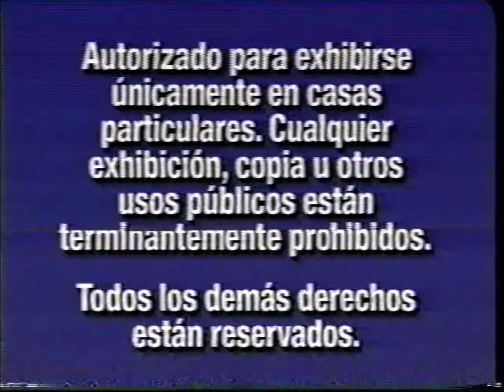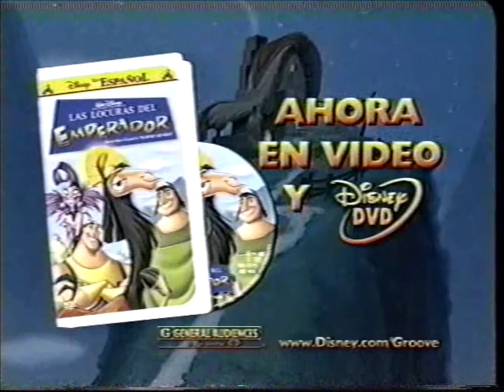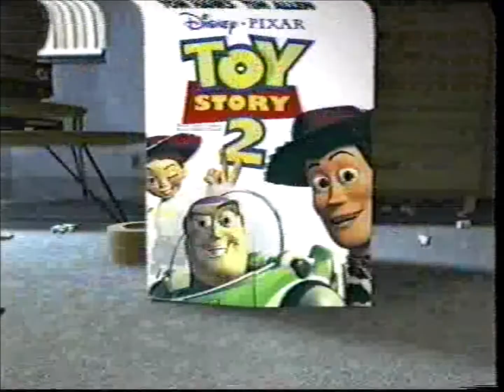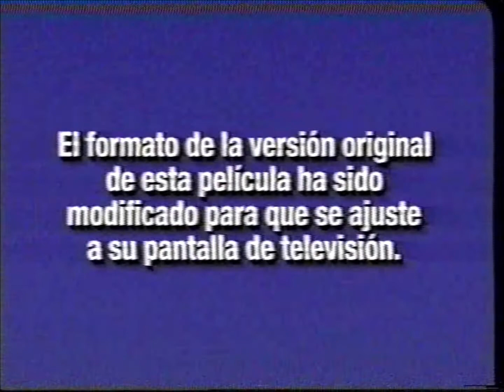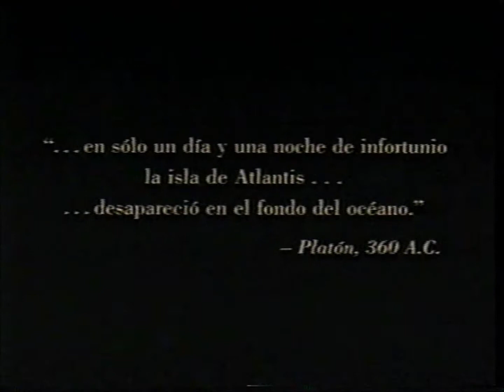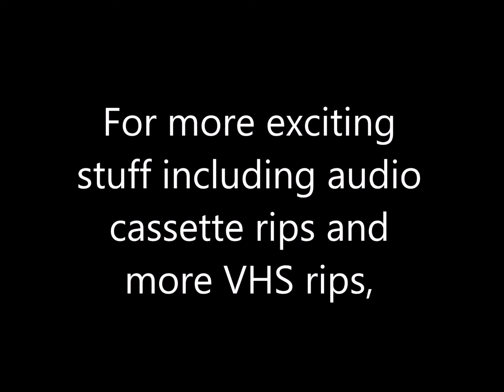Opening and Closing to Atlantis: El Imperio Perdido Bootleg VHS (2002)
**The Spanish Version of Atlantis: The Lost Empire**

Tape distributor: Walt Disney Home Entertainment
Original release date: January 29, 2002
Catalog number: 23822/73
No print date (this is a bootleg)

Contents for the opening:

1. Blue Screen of Death
2. Blue FBI Warnings (in Spanish)
3. Walt Disney Home Entertainment logo
4. Ahora en Video Y DVD
5. Las Locuras del Emperador trailer
6. Dinosaurio trailer
7. La Dama al Vagabundo II: Las Aventuras de Scamp trailer
8. Toy Story 2 trailer
9. La Sirenita II: Regreso al Mar trailer
10. A Bug's Life trailer
11. Presentación Principal
12. Blue Format Screen (in Spanish)
13. THX logo
14. Walt Disney Pictures logo
15. Start of the film

Contents for the closing:

1. Walt Disney Pictures logo (closing)
2. Tape rewinds while recording
3. Blue Screen of Death